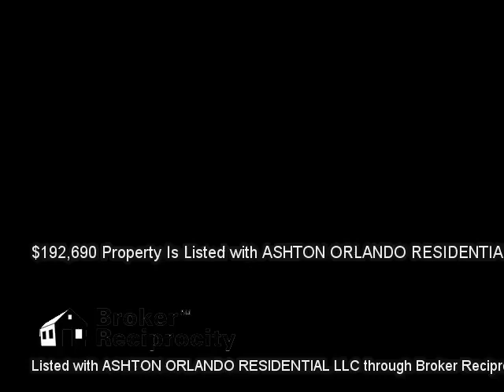11530 TANGLE STONE DR, GIBSONTON, FL 33534 MLS-O5337115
11530 TANGLE STONE DR, GIBSONTON, FL 33534 MLS-O5337115, This is one of our most popular floor plans it is very open with lots of natural light. The beautiful kitchen has plenty of cabinet space and the large island over looks the family room which is great for entertaining.